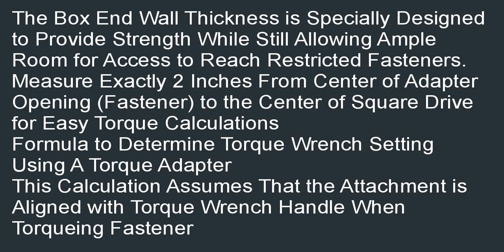Armstrong 64 700 38 Inch Drive 12 Point Metric Torque Wrench Adapter Set 4